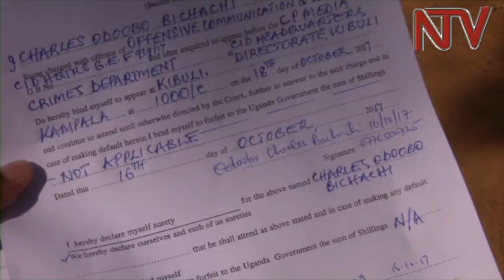AGE LIMIT: Daily Monitor, Redpepper Editors charged with offensive communication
The Igara West MP Raphael Magyezi, complained to police about the Daily monitor story AGE LIMIT BUDGET FOR 23-MAN TEAM LEAKS, and another form Red Pepper published on 11th and 12 of this month